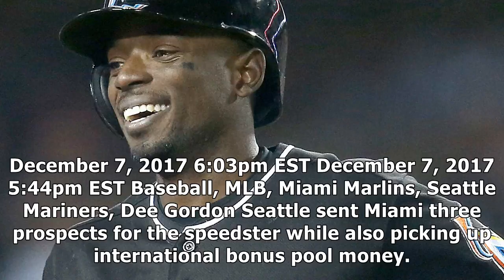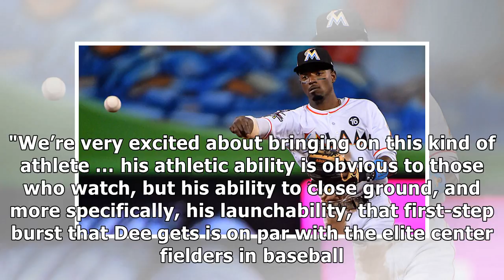Mlb trade news: mariners acquire all-star dee gordon from marlins